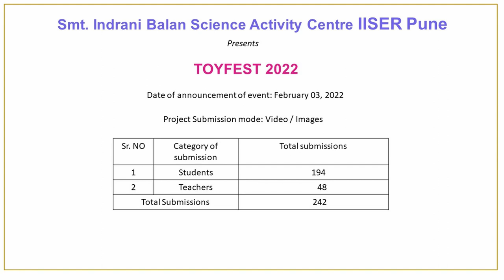National Science Day (2022): Toyfest, Demonstration of Models made by students and Teachers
Here we will learn more about the experiments and models made by students and teachers under Toyfest 2022.

Team: Prof. M. S. Santhanam, Dr. Sourabh Dube, Dr. Aparna Deshpande, Shubhangi Wankhede, Ashok Rupner, Dr. Neeraja Dashaputre, Dr. Chaitanya Mungi, Ankish Tirpude, Shraddha Bhurkunde, Pradnya Pujari, Shanti Pise and Rohit Piwal. Special thanks: Science Media Centre, team